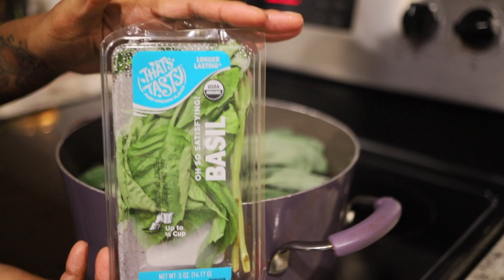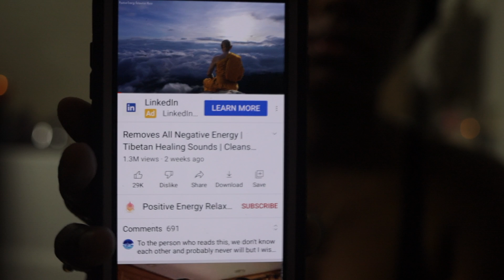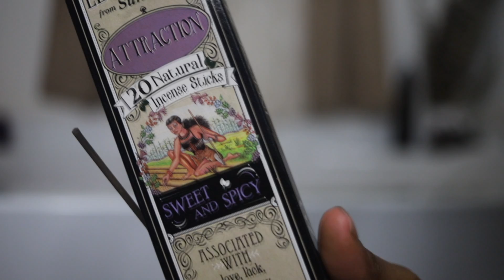How To Do A Spiritual Bath | Remove Negative Energy | Aura Cleansing For 2022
I hope this video finds you in good spirits. I wanted to share my spiritual bath with you all. I hope you find this video helpful in any way. Much love on your spiritual journey.

OfficialPrettyHippie